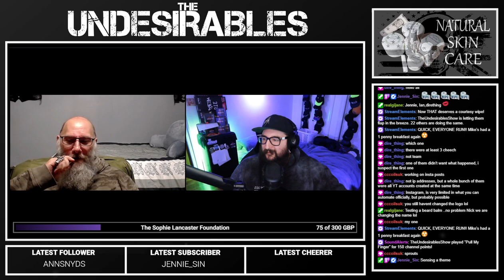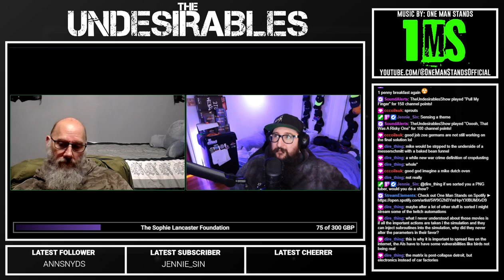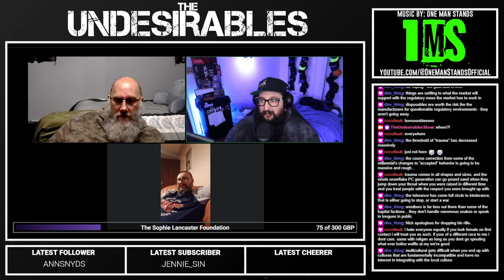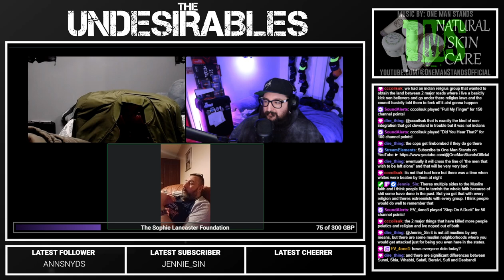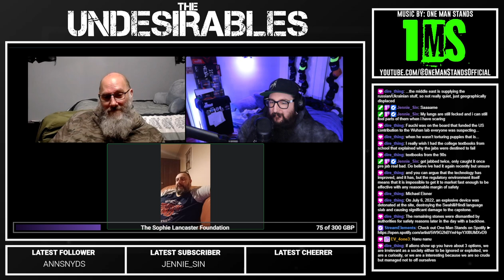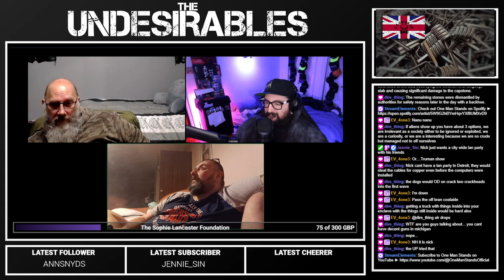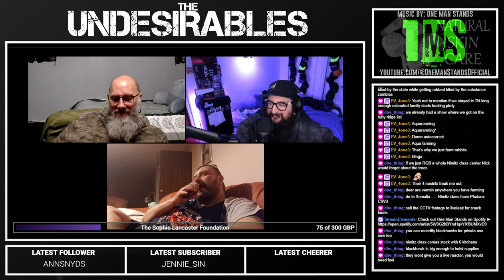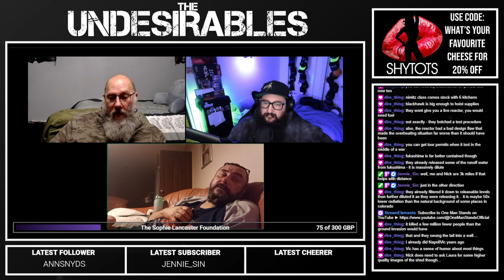The Undesirables S6E2